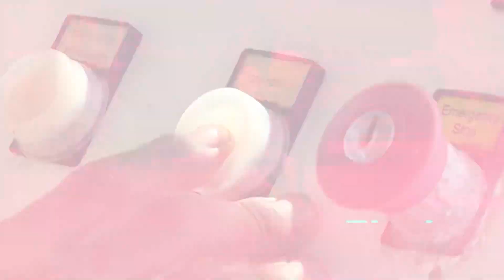Uji Adrenaline di Bali Wakepark | TAU GAK SIH (30/12/19)